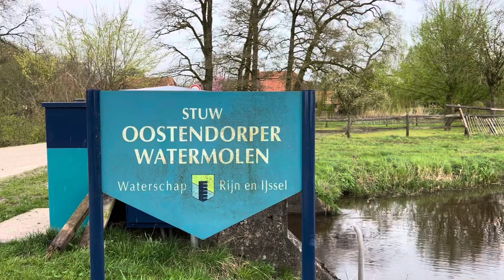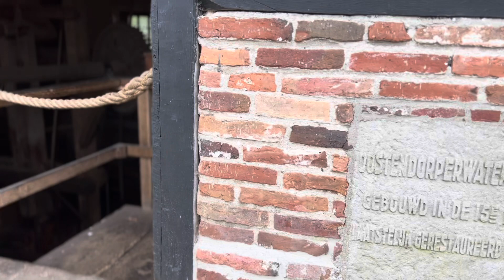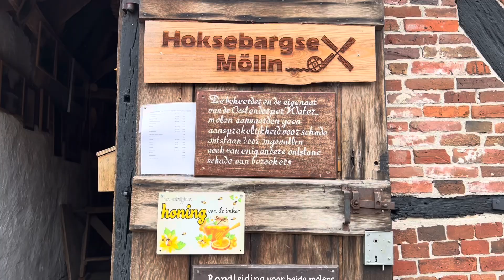Jalan Kaki Ke Kincir Air Haaksbergen Belanda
Jalan Kaki Ke Kincir Air, Haaksbergen, Belanda, 6 April 2024

Wandeling naar de watermolen, Haaksbergen, Nederland, 6 april 2024